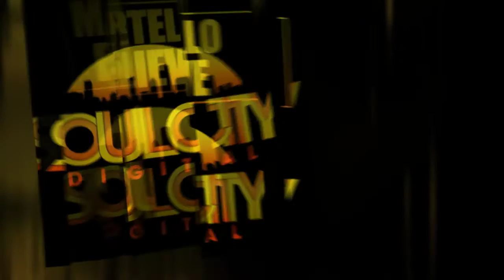Martello - Believe (Discotron Remix)